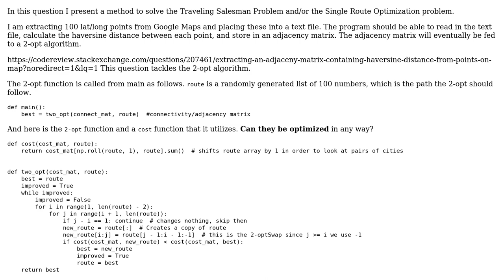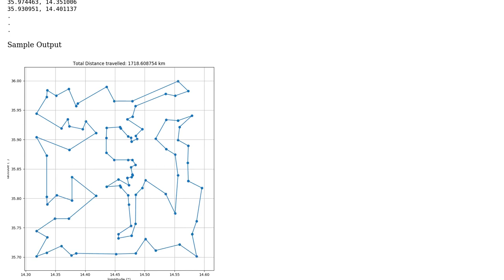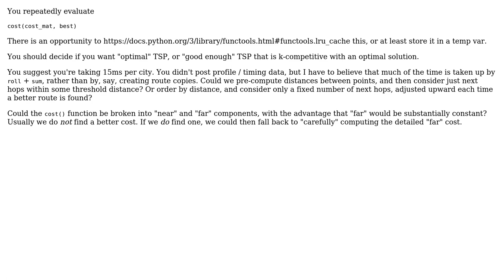Code Review: 2-opt algorithm for the Traveling Salesman and/or SRO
With thanks & praise to God, and with thanks to the many people who have made this project possible! You are responsible for your own actions.